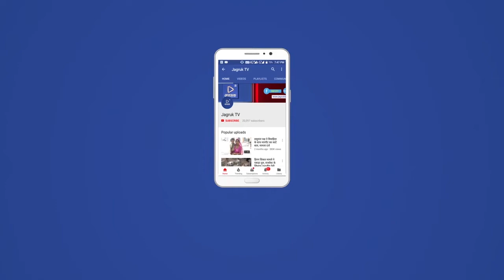बाड़मेर : गहलोत सरकार में अराजकता का माहौल व कानून व्यवस्था चौपट - मेघवाल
महामंत्री आनंद पुरोहित ने बताया कि सर्वप्रथम नगर अध्यक्ष द्वारा नकारा कोंग्रेश सरकार की नाकामियों के खिलाफ नगर मंडल द्वारा बनाये ज्ञापन का वाचन कर उस के बारे में विस्तृत जानकारी दी। अपने उद्बोधन में जिला अध्यक्ष आदूराम मेघवाल ने बताया कि कोरोना के काल मे जहां देश प्रधानमंत्री नरेंद्र भाई मोदी के नेतृत्व में समुचित व्यवस्थाओं में व कोरोना की वेक्सीन बनाने में अग्रणी देशो में शामिल हुवा है इसके लिए हम प्रधानमंत्री जी का आभार व अभिनंदन करते है ।  वहीं दूसरी ओर हमारा राजस्थान कोंग्रेश नीत अशोक गहलोत के नेतृत्व के राज में पिछले सवा दो साल से भ्रष्ट,अकर्मण्य व अराजक राज्यो में शामिल हो गया है । बताया कि गहलोत के नेतृत्व वाली प्रदेश सरकार के राज में विकास ठप्प हो गया है व कानून व्यवस्था चौपट हो गयी है ।उन्होंने कहा कि कंपनियों के सी एस आर फंड का उपयोग बाड़मेर जिले के विकास में होना चाहिए वो नही हो रहा है ,वही तेल उत्पादन का 20 प्रतिशत हिस्सा जिले में लगाना चाहिए जो नही हो रहा है ,कंपनियां स्थानीय लोगो को रोजगार मुहैया भी नही करा रही है। भीषण गर्मी में पेयजल की समस्या के लिए भी कोई विशेष प्रबंध नही किये जा रहे है।अकाल की स्थिति में पशुओं के चारे पानी की समुचित व्यवस्था होनी चाहिए । इसके अलावा बढ़े हुवे बिजली के बिल,दलितों पर अत्याचार ,कर्जमाफी व युवाओं के भत्तों को भुलाने जैसे अन्यान्य कई समश्याओ के निराकरण में राज्य  सरकार विफल रही है ।इस निकम्मी सरकार को तुरंत बर्खास्त किया जाए। नगर परिषद में प्रतिपक्ष नेता पृथ्वी चंडक ने बाड़मेर शहर की अव्यवस्थाओ के बारे में बताते हुवे कहा कि बाड़मेर में कचरे के निस्तारण हेतु डंपिंग यार्ड की व्यवस्था नही है वार्डो के कार्यो में भेदभावपूर्ण रवैया अपनाया जा रहा है ।नेता प्रतिपक्ष पृथ्वी चंडक ने कहा कि पिछले 12 वर्षों से लगातार कोंग्रेश का बोर्ड व विधायक होने के बावजूद जिले में अव्यवस्थाओ का आलम है अराजकता का माहौल बन रहा है  व कानून व्यवस्था ना के बराबर है।अंत मे नगर अध्यक्ष सुरेश मोदी ने सभी प्रदर्शनकारी पदाधिकारी व कार्यकर्ताओं को धन्यवाद दिया ।